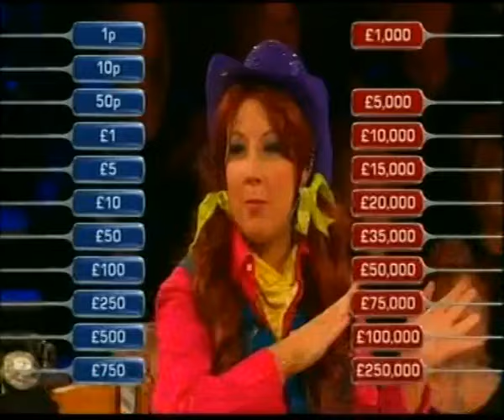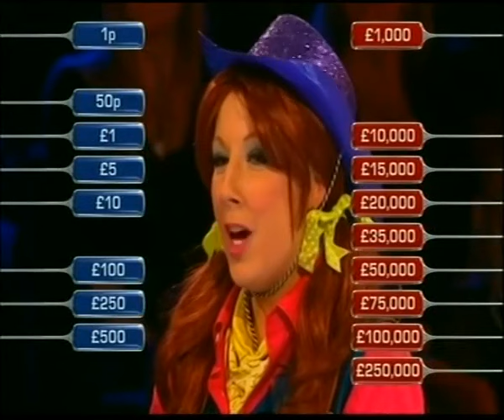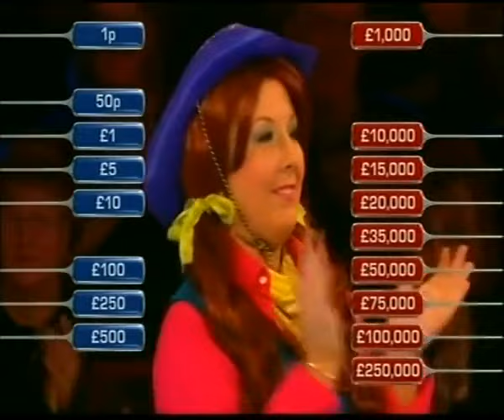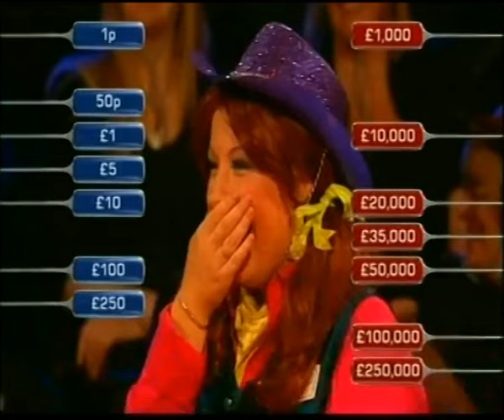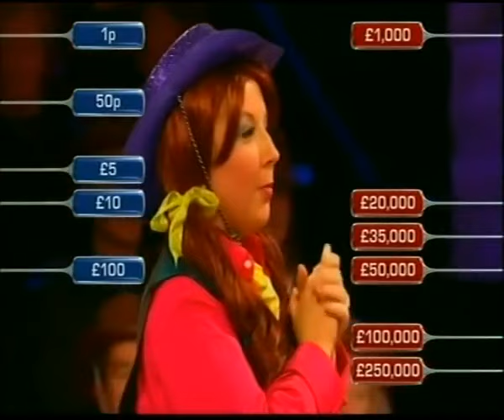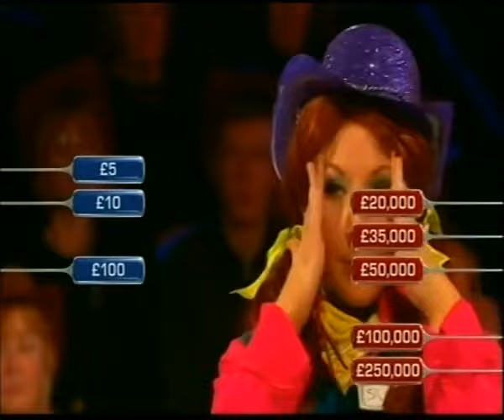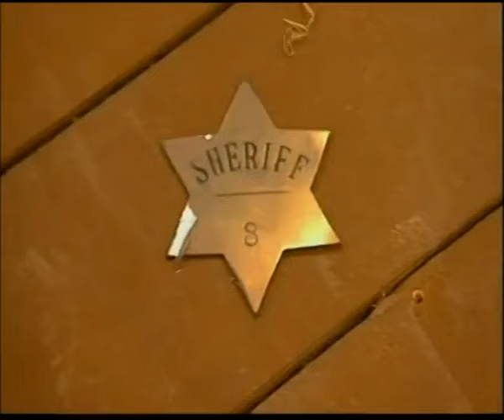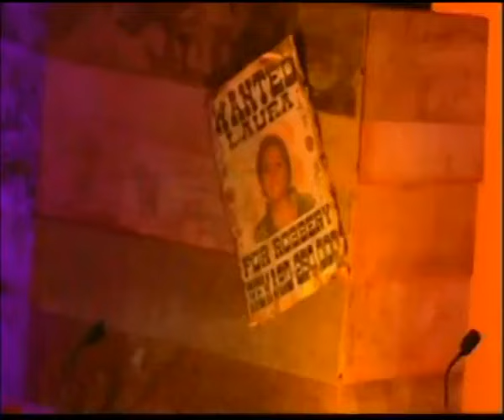Deal Or No Deal 13th May 2011 Bankers Birthday Suzanne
Deal 2011